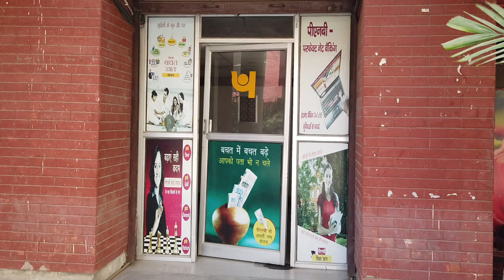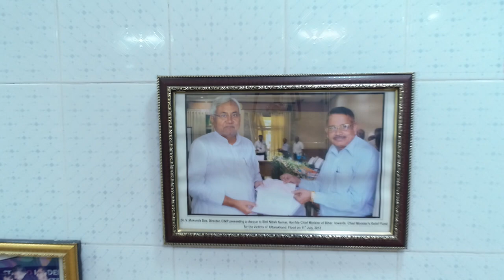Chandragupt Institute of Management Patna (CIMP)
Chandragupt Institute of Management Patna (CIMP) Infrastructure.